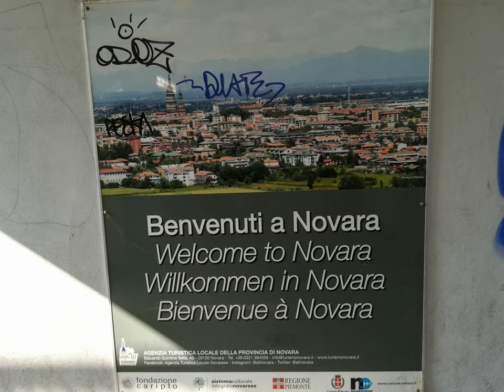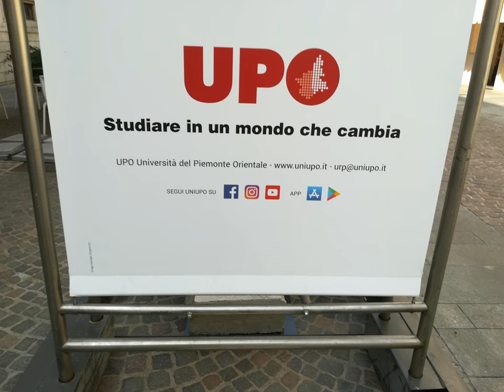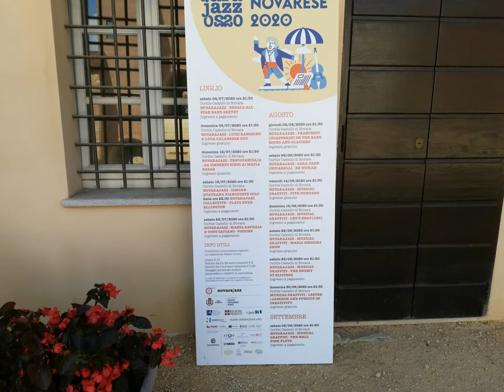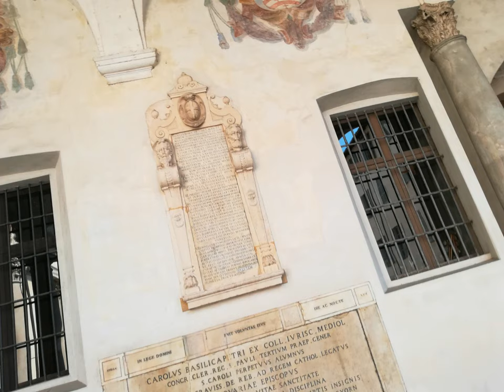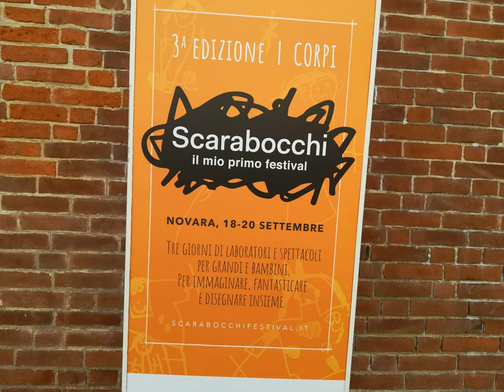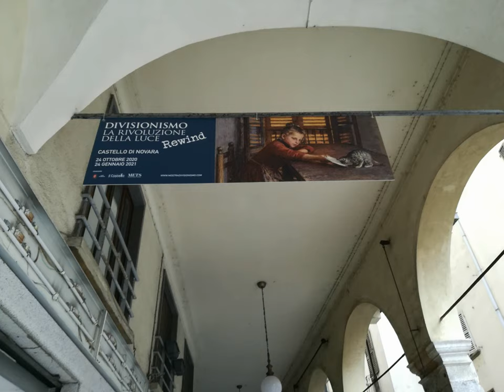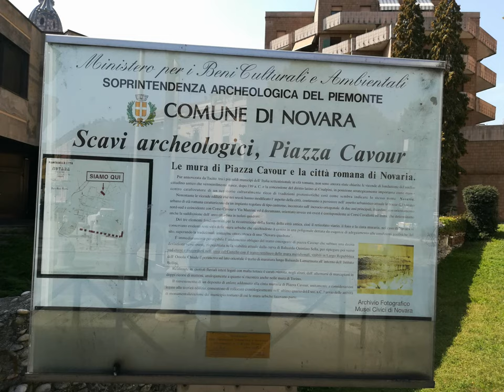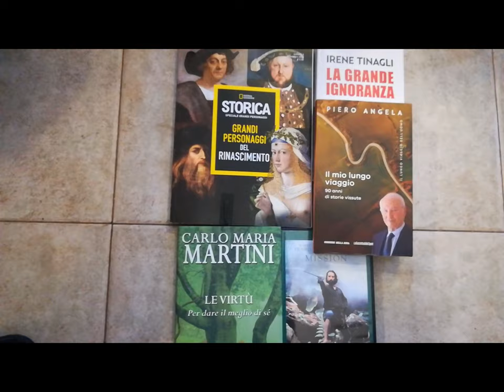Novara Tiny Trip [by Sergio Conegliano]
via Huawei P8 lite and MAGIX video deluxe 17 Premium